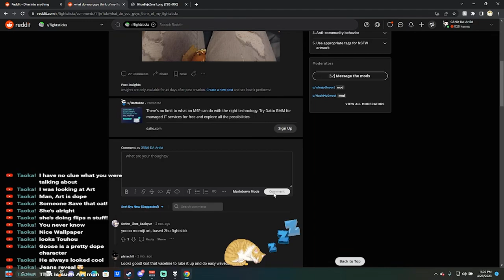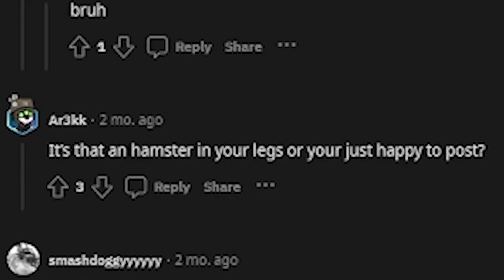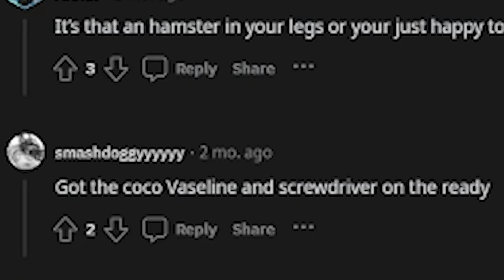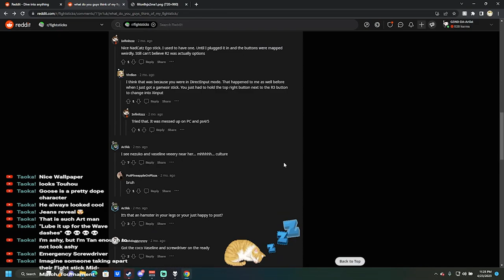Unleashing My Creative Side: Sharing My Amazing Custom Fightstick Artwork [Reddit Review]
Get ready to see my fightstick like never before! In this Reddit review, I'm excited to share with you my incredible custom artwork that has completely transformed the look and feel of my fightstick. I've poured my heart and soul into this project, and I can't wait for you to see the amazing results. From the intricate details to the bold colors, my fightstick has become a true masterpiece that reflects my love for fighting games. Join me as I unleash my creative side and share with you my amazing custom fightstick artwork.

Hey everyone it's G3N0-Da-Artist, Are you're a fan of fighting games. This channel is dedicated to all things fighting games and more. I'll be uploading content such as match videos, combo tutorials, and more. Thanks